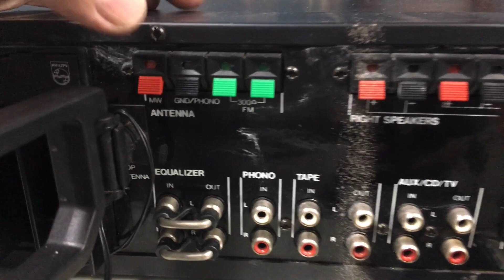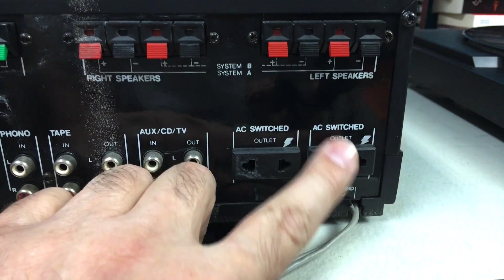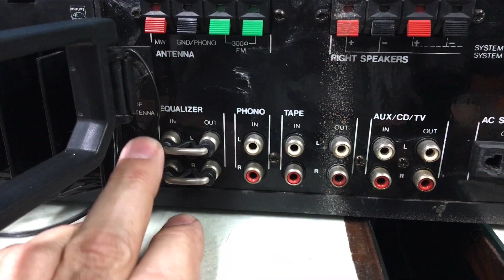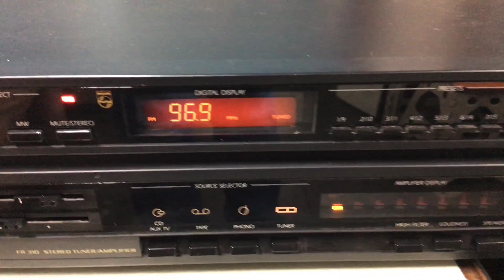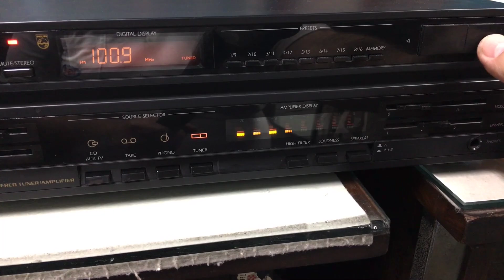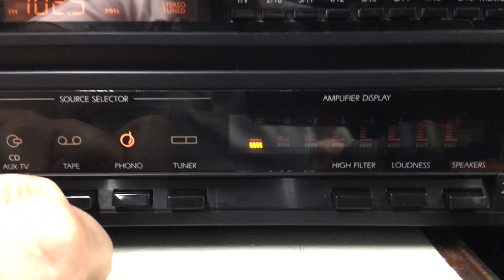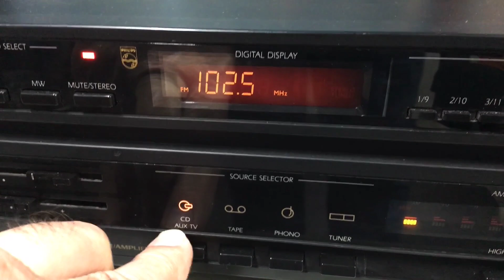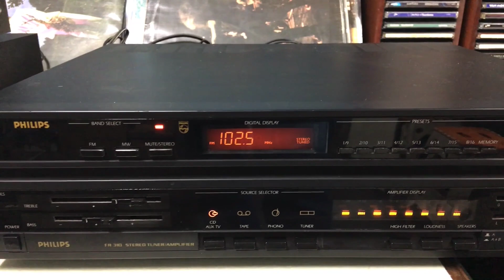O Rei do Som - Receiver Philips FR-310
Receiver Philips FR-310